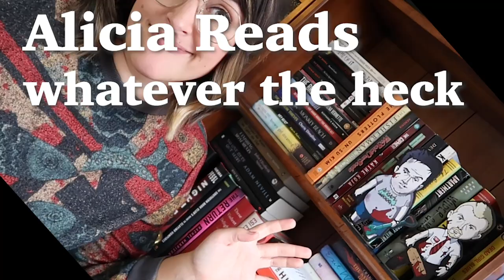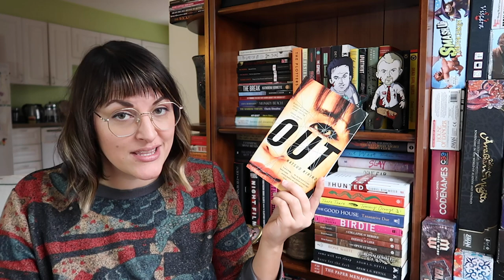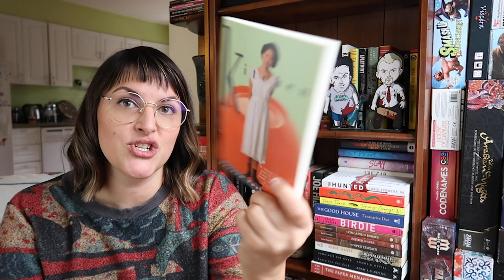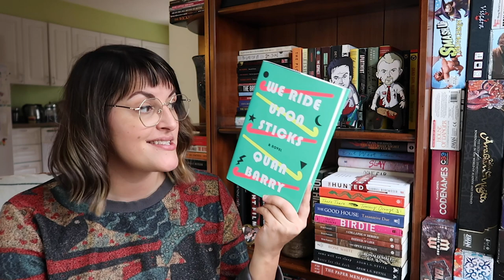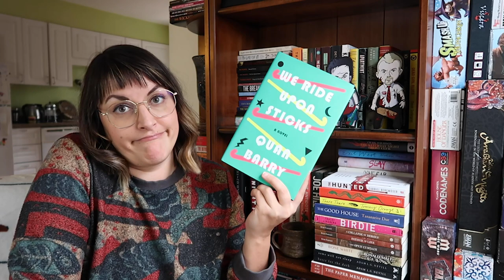February TBR | 2021 [CC]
Hi pals! Here is my February TBR--all the books that I plan to read in February 2021. Thanks, as always, for watching!

📚 books mentioned 📚
Out - Natsuo Kirino ♡
The Indifferent Starts Above - Daniel James Brown ♡
Pizza Girl - Jean Kyoung Frazier
Eileen - Ottessa Moshfegh
Kitchen - Banana Yoshimoto
Fortune Favours the Dead - Stephen Spotswood
We Ride Upon Sticks - Quan Barry
Empire of Wild - Cherie Dimaline
The Nickel Boys - Colson Whitehead
♡ Buddy Reads!